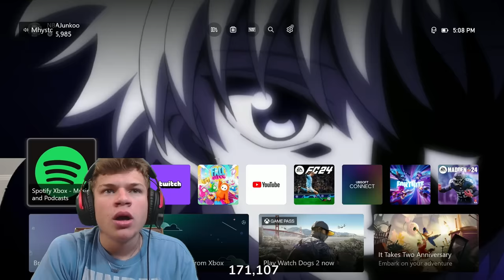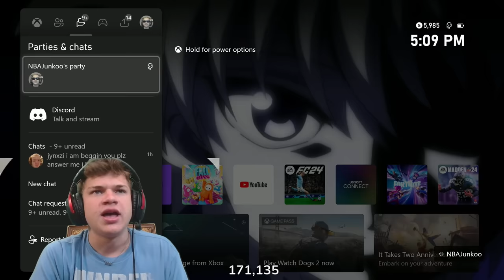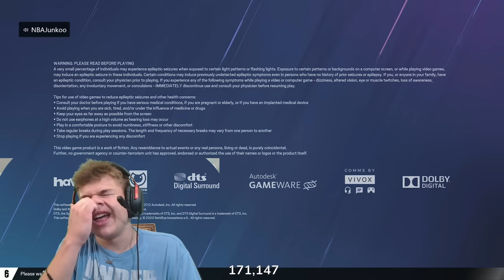Who's The BEST Rainbow Six Siege Player?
The Best Professional Rainbow Six Siege Player?